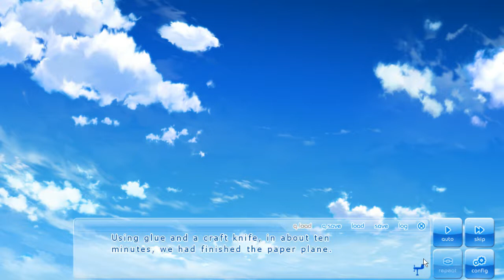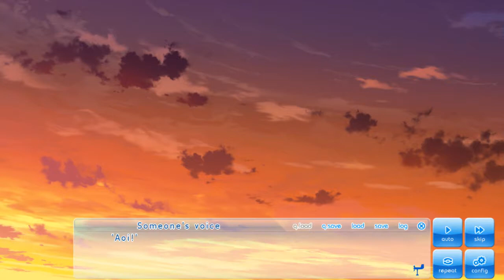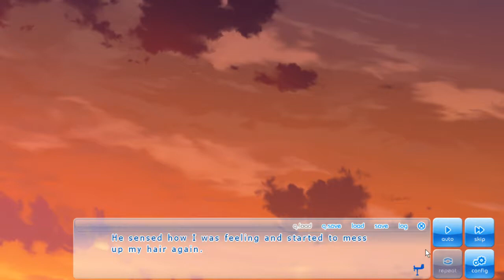IF MY HEART HAD WINGS #6 LEARNIG HOW GLIDERS FLY!!!!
WHAT THE HELL IS BERNOULLI SOMETHING!